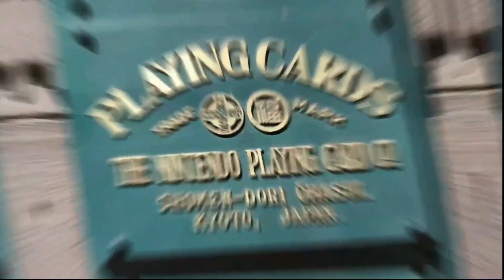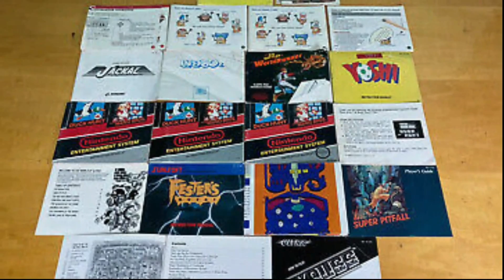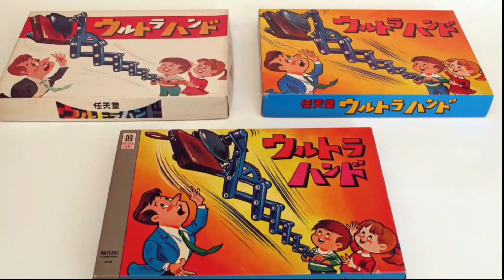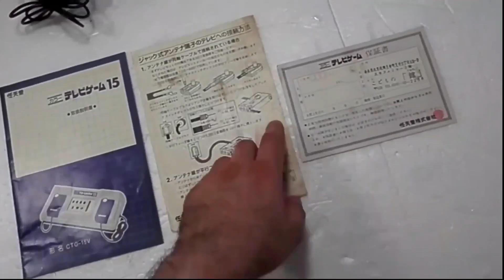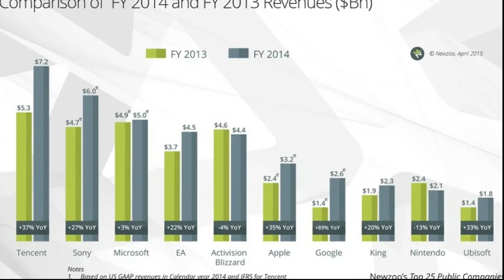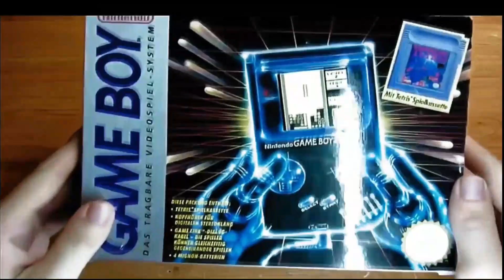The giant Nintendo | Memories of Nintendo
If you are a gaming lover , you know the giant Nintendo.
In fact, every child of the 70s to 90s have memories of Nintendo and how they spent a lot of time with the popular Nintendo games.
Back in 1889, we have the foundations and memories of Nintendo and how it started its journey to become the giant Nintendo we know today.
The worldwide gaming giant Nintendo we are all familiar with began over a century ago as a small playing card company named Nintendo Koppai.
Nintendo not only has successful gaming products, but it has created an entire culture around it.

1) This video has no negative impact on the original. (It would actually be positive for them)
2) This video is also used for teaching purposes.
3) It is transformative in nature.
4) I ONLY used bits and pieces of videos to get the point across where necessary.

00:00 Presentation
00:37 The beginning
01:11 Hanafuda cards
01:44 New era
02:02 Partnership with Disney
02:51 First R&D unit
03:11 Card business faded
03:59 Portable video game
04:34 Game 6 and Game 15 consoles
05:17 Mid-1980s
06:07 Enter the 90s with Game Boy
06:38 The Nintendo 64
07:11 2004 year of change